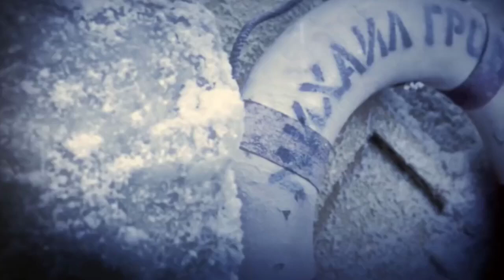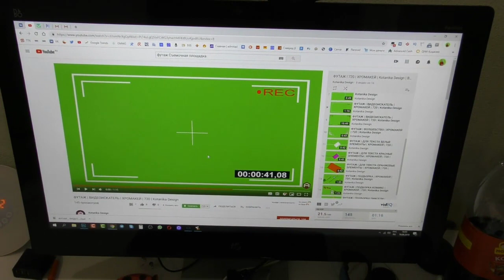Делаем кино дома Хромакей, футажи, обработка видео